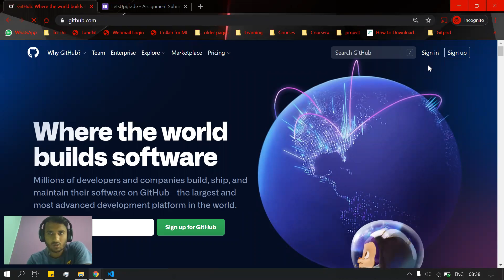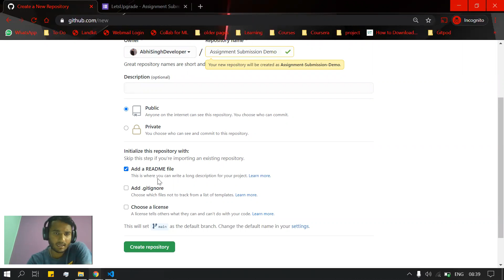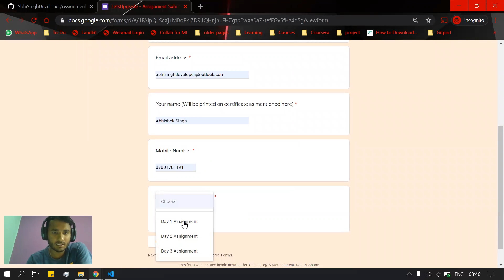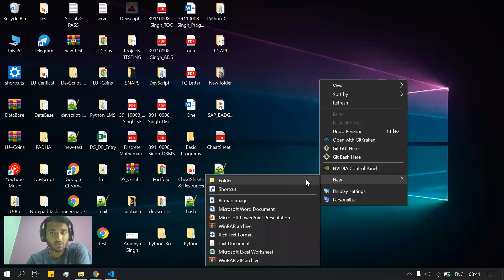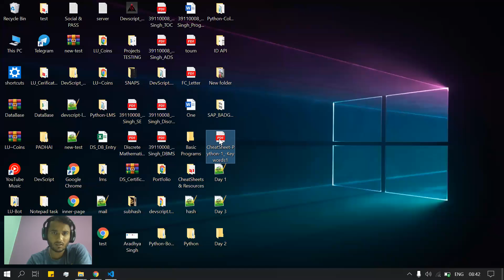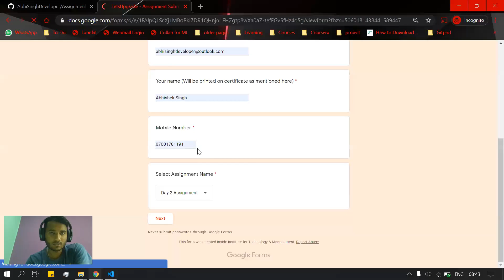How To Submit Your Assignment | Github | LetsUpgrade